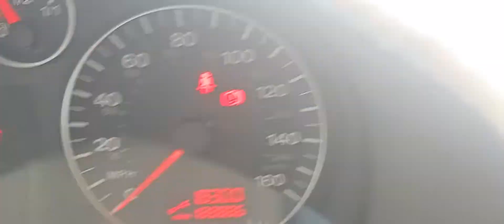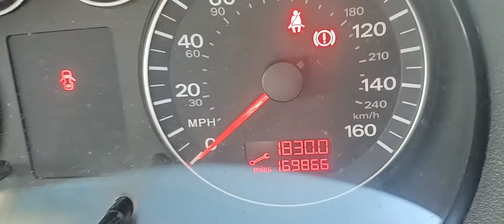Change oil filter/air filter Audi A3 2007